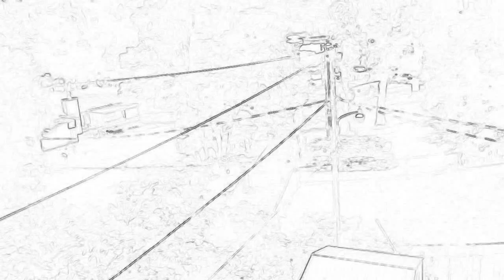Messy backyard.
Just got a Hubsan H107C 2MP camera quad after losing two of the old FPV ones. Felt brave enough on the second battery to try outside after three or so months since the last fly away.